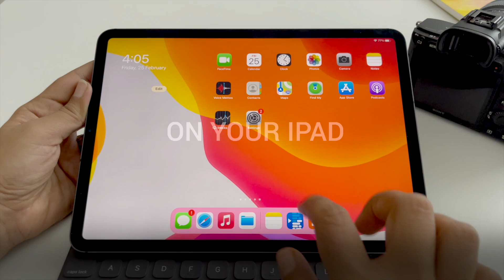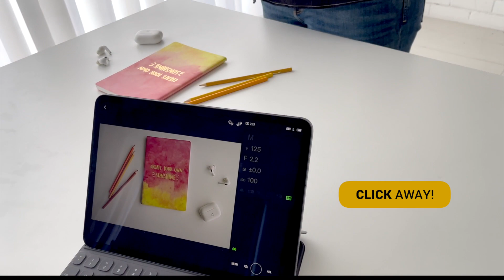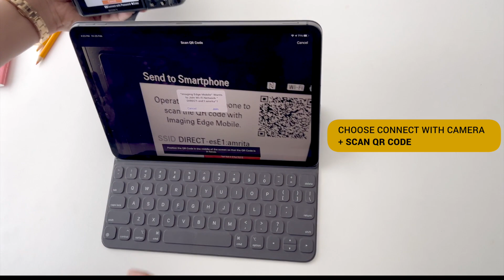How to wirelessly tether and transfer your images from Sony camera to iPad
Wireless tethering is really important tool to see the details when you are shooting (especially with kids who are running around in your studio).
This video shows you how to transfer your images seamlessly from your Sony camera to your iPad for better viewing and for quick edits.
Let me know if this was useful, in the comments section below.